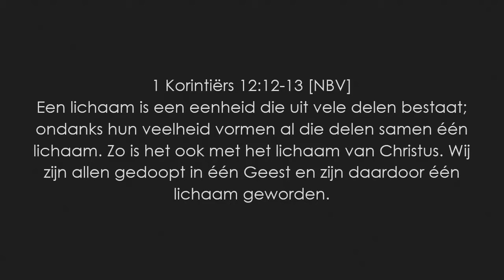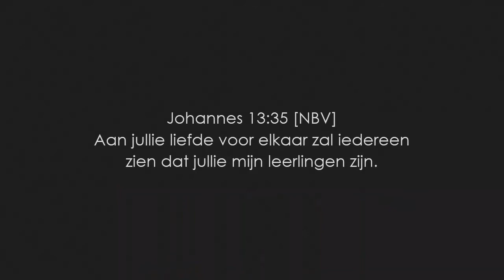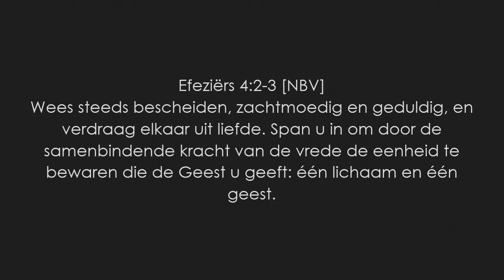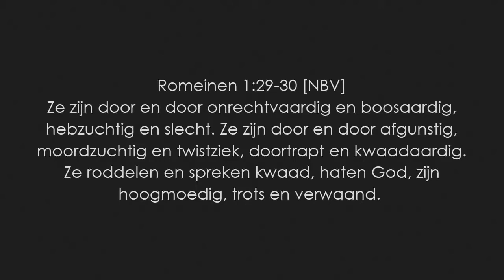Ik ben de kerk - Deel 1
Zondag 18 februari 2018